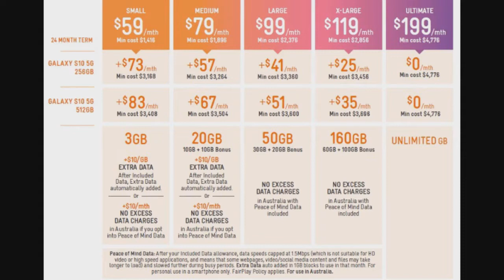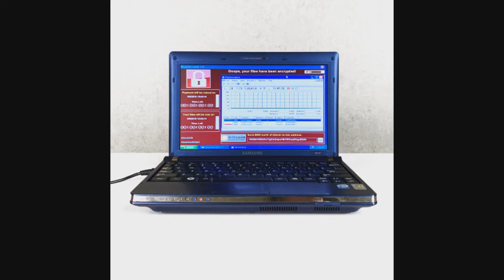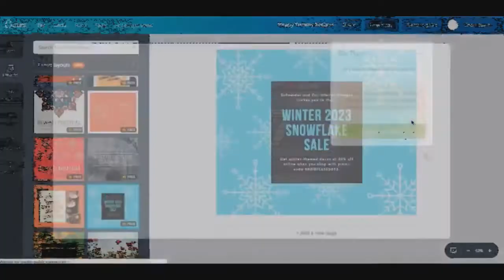Aussie Tech Heads - Episode 634 - 30/05/2019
NAB purges almost 2000 ATMs
ACCC hauls Sony to court for refusing Playstation refunds
Telstra picks $129 and 160GB as 5G plan sweet spot
Canva hacked - user details accessed  but passwords safe
Facebook's Mark Zuckerberg to face leadership vote
Malware-ridden laptop artwork sold for $1.3m
Alexa Skill Aimed at Assisting Alzheimer’s Patients
Smart Hearables Are Coming
Apple starts collecting data for Apple Maps